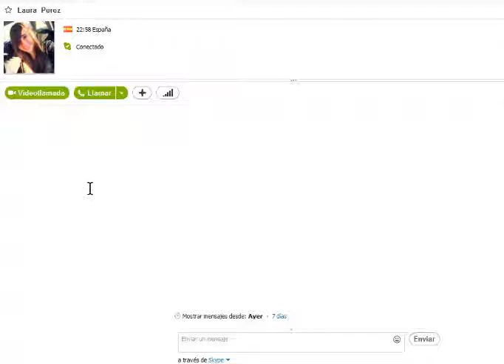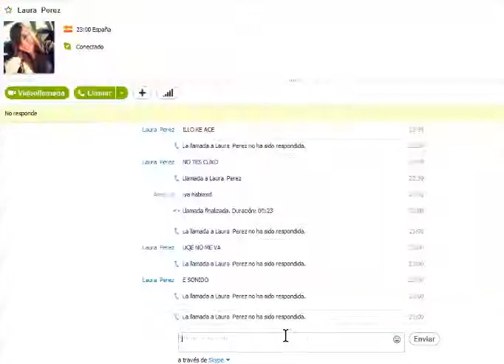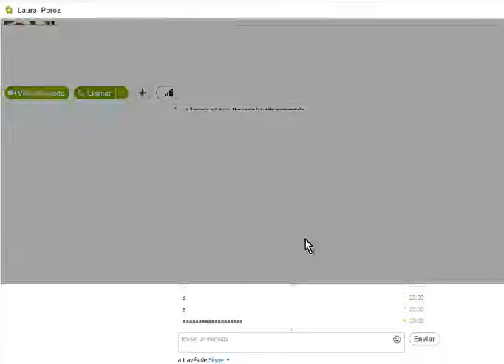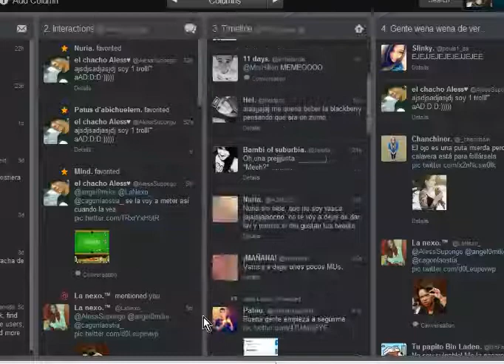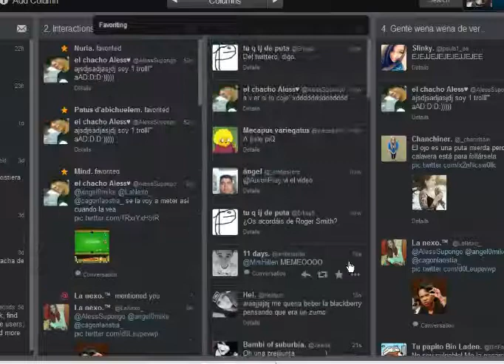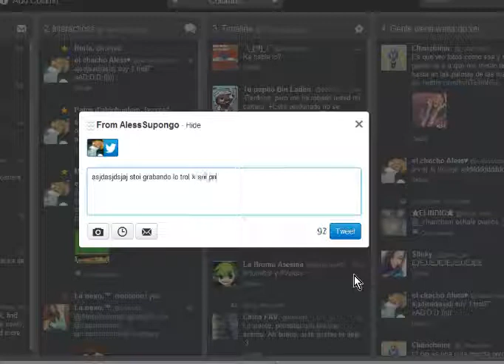Troliando en skaype =)